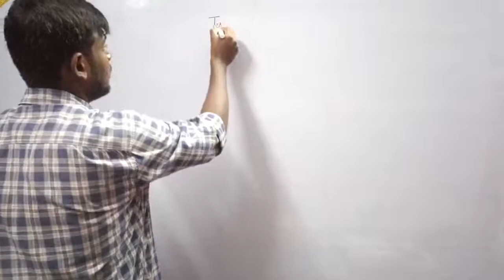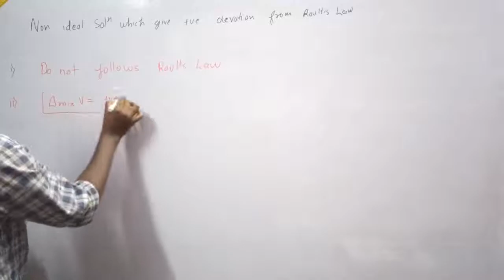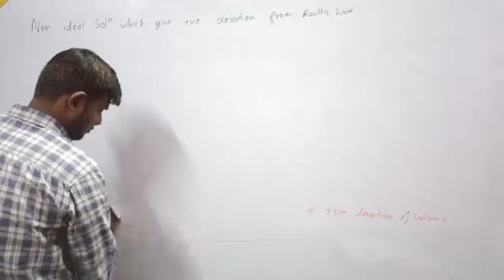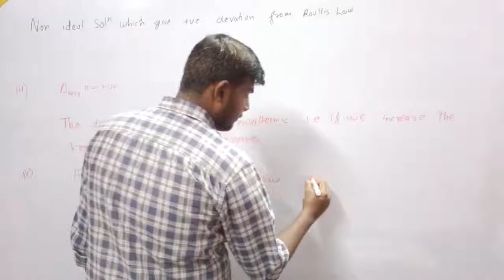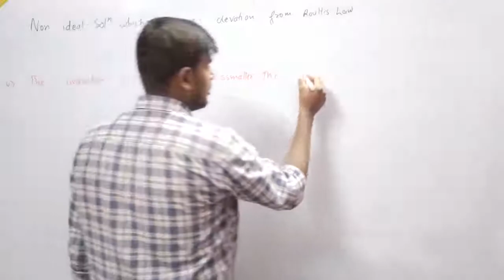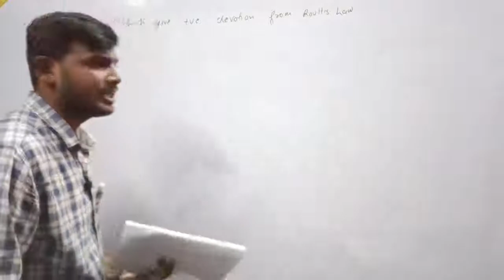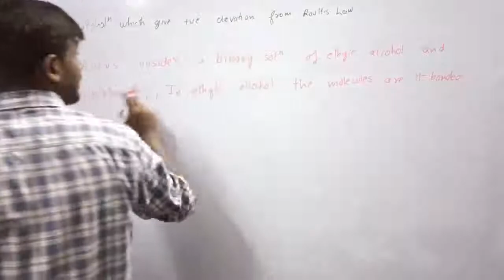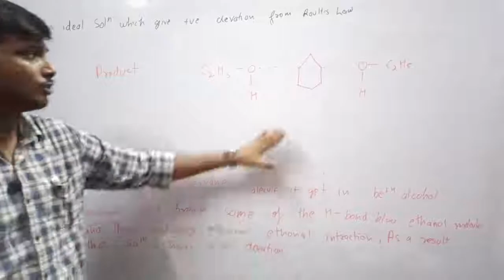SOLUTION CLASS-XII PART-15 CBSE NCERT